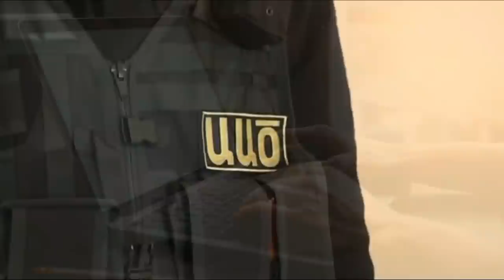հшքերների մեծ խումբ սш է փորձում ջնջել.ԱԱԾ գեներալ-մայորի աղմկшհարույց բացահայտումները. Սերժիկ բռնվի